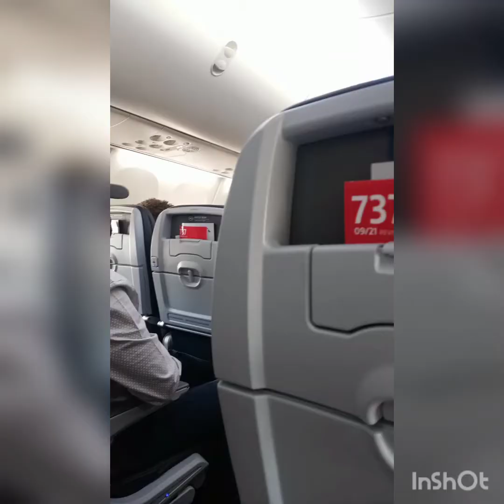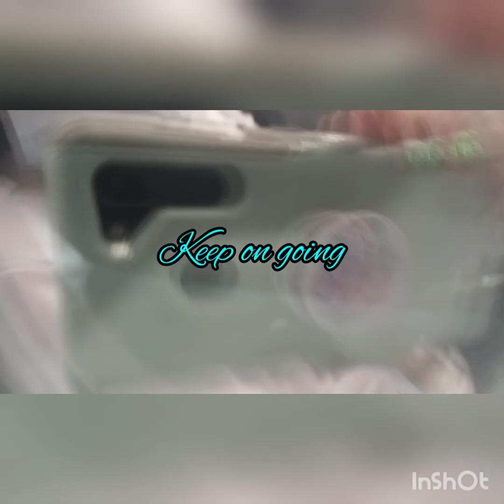Come Fly With me